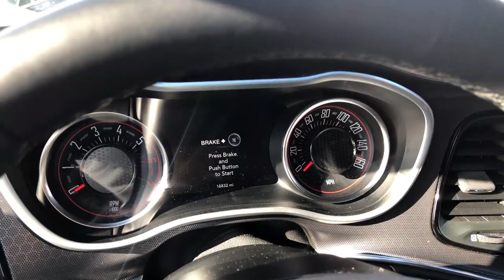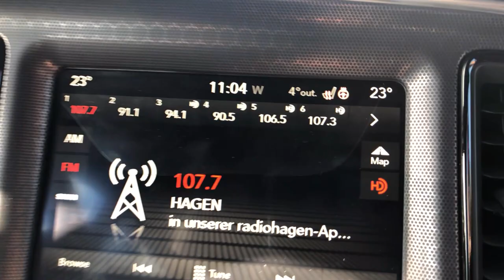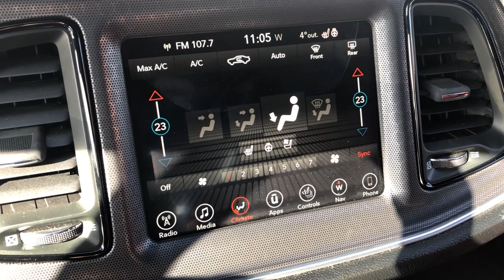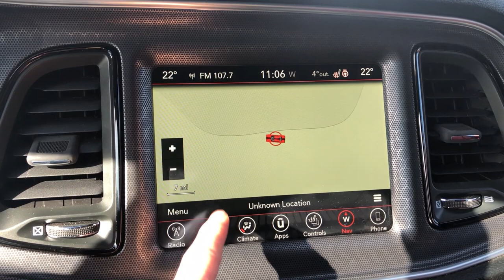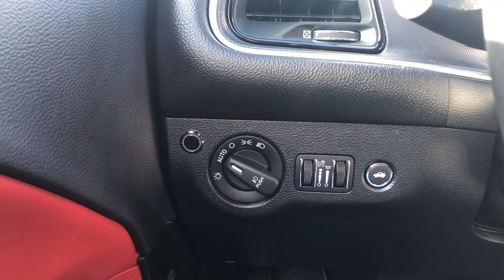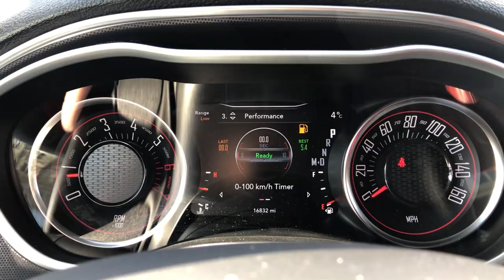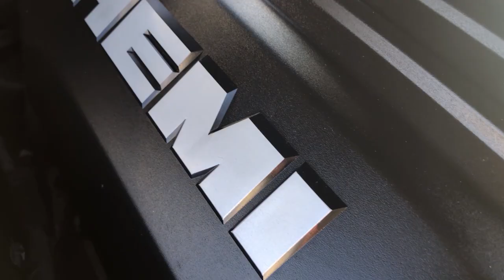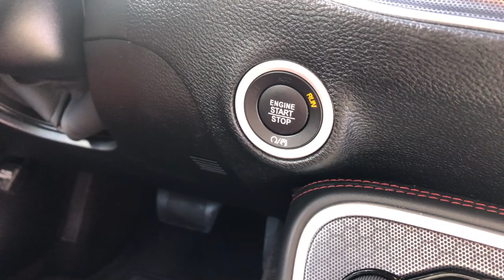2018 Dodge Challenger RT - Überblick | Autopartner American Cars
Wir stellen euch den Dodge Challenger RT vor.Ein kurzer Überblick, damit Ihr einen Eindruck von diesem V8 Monster bekommt.